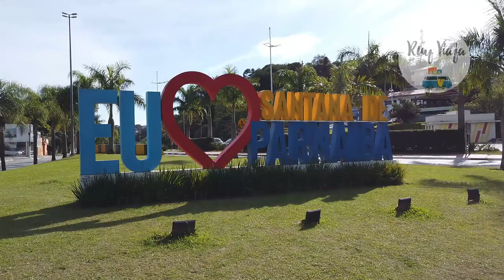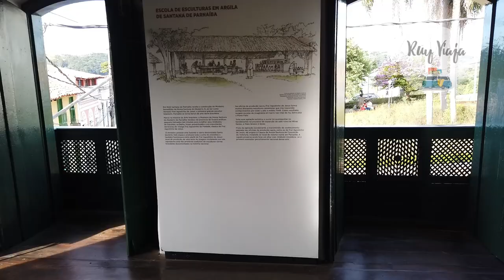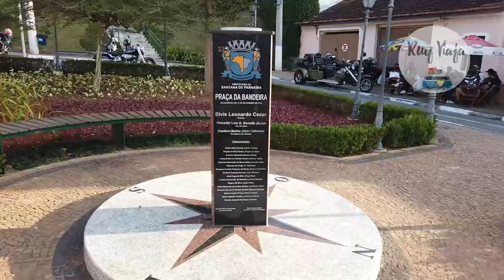Santana de Parnaiba SP | O que fazer em Santana de Parnaiba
Cheia de construções marcantes, Santana de Parnaiba proporciona ao viajante uma viagem no tempo. Santana de Parnaiba está localizada na região metropolitana de São Paulo. Santana de Parnaiba sp, nasceu às margens do rio Tietê durante a administração de Mem de Sá. Santana de Parnaiba possui um dos mais importantes conjuntos arquitetônicos do Estado.
Neste video mostro tudo o que fazer em Santana de Parnaiba.
Confira as atrações turisticas Santana Parnaiba.